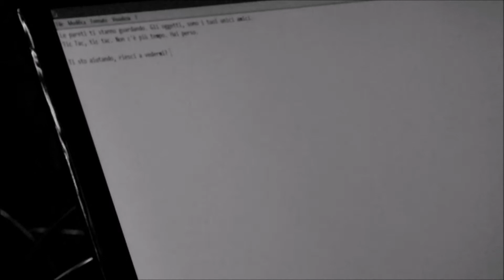Solitudine, parte I